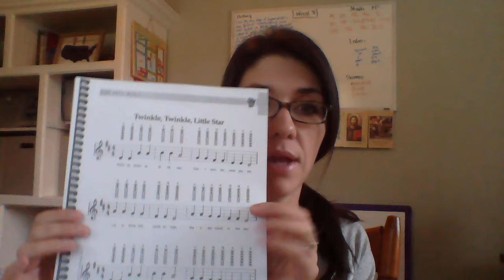CC Tin Whistle - Week 8 (5th Edition)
CC Tin Whistle - Week 8: Dynamics (5th Edition)